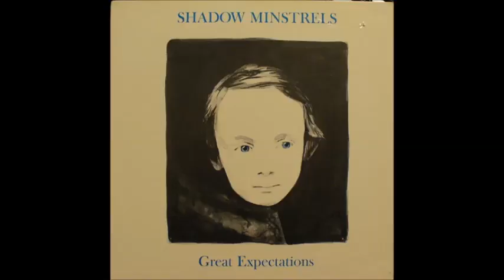Shadow Minstrels Popular Song Of The Hour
Shadow Minstrels ‎– Great Expectations  1983